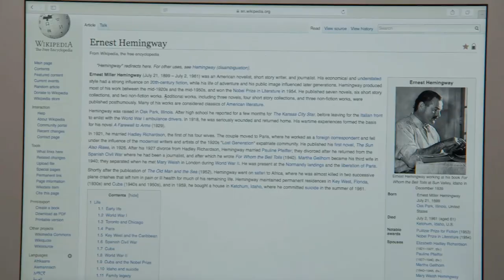Great Minds with Dan Harmon: Hemingway Approves His Death (ft. Scott Adsit) | Night Class | History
Watch this scene from Night Class' Great Minds with Dan Harmon, Ernest Hemingway approves of his own death. New episodes Thursday nights 11:30/10:30c on HISTORY.

Night Class is a late-night programming block that takes viewers on a journey through historys unforgettable moments and some that should be forgotten.